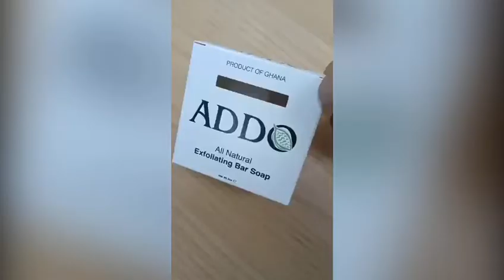Soap box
Customized soap box.